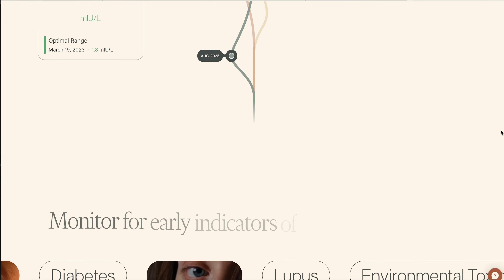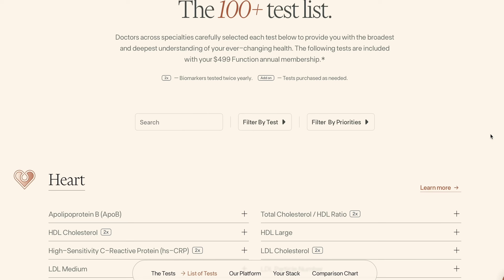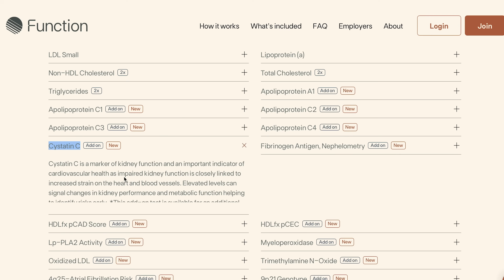Which Heart Scan Is Right for You? | CAC Score vs. CT Angiogram Explained | The Proof Clips EP #339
What does a heart scan really reveal? In this episode, Simon speaks with cardiologist Dr. Dan Soffer about the early stages of atherosclerosis, risk assessment beyond cholesterol levels, and why imaging results may not always tell the full story.